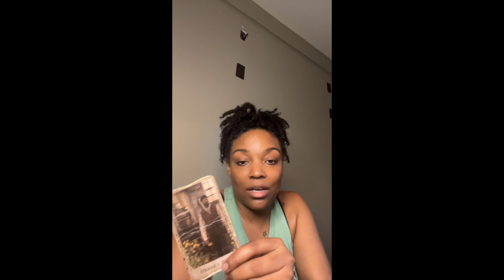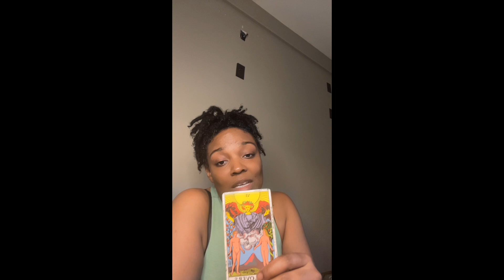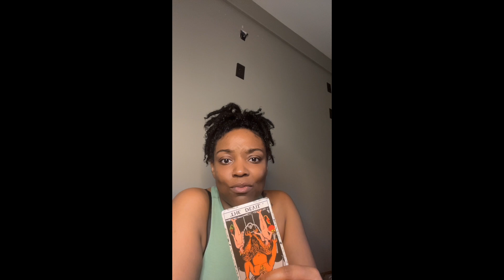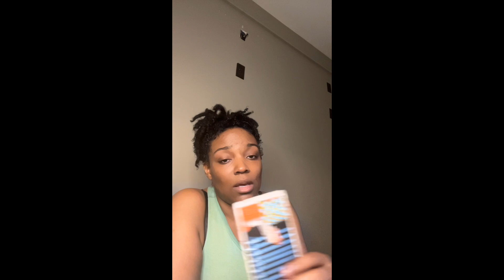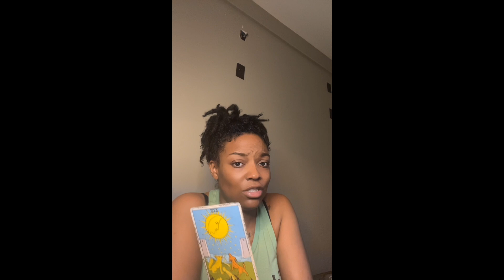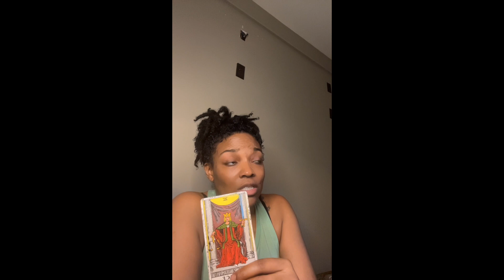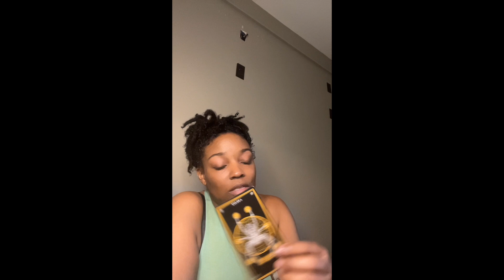The Month Ahead | Renaissance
Full Sunday collective reading for July